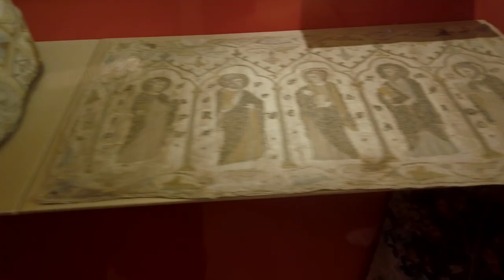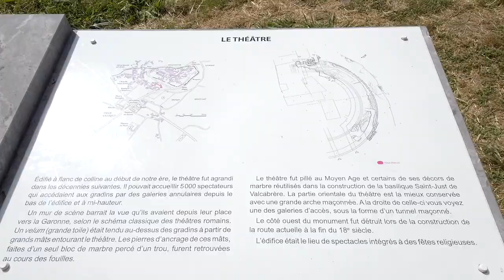🇫🇷 Qué ver en FRANCIA; de Saint Bertrand de Comminges a Lac de Payolle | Francia en autocaravana #4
Martes 04/08/20

Hemos quedado a las 9:30 después de desayunar y demás para hacer la visita del pueblo.
Llegamos al centro y visitamos la catedral, el claustro, el tesoro y el impresionante órgano con su forma tan peculiar, haciendo esquina de 90 grados.
La catedral románico-gótica es conocida principalmente por su claustro, pero también por los espléndidos revestimientos de madera que alberga. El coro de los canónigos es particularmente suntuoso, con su lectorium, la clausura y las 66 sillas del coro talladas en madera.

El claustro de la catedral está compuesto por cuatro galerías, tres de las cuales son de estilo románico y la otra es de estilo gótico. También se pueden ver unos sarcófagos en la galería norte y un pilar esculpido que representa a los cuatro evangelistas. La galería del mediodía es un auténtico mirador que da a las colinas verdes circundantes y ofrece una bonita vista de los paisajes preservados de Comminges.

Llegamos al auto sobre las 11:30 y después de una charla hemos decidido partir hacia Arreau para buscar un sitio donde comer y celebrar el cumpleaños de Lluís y de Joan.

El pueblo es precioso pero nos hemos vuelto a estrellar porque no hemos encontrado ningún sitio donde nos dieran de comer a  los 18, era un poco tarde y los restaurantes eran pequeños.

Así que nos hemos parado a comprar un poquito en un Carrefour contact y hemos comido en las autos.

Sobre las 16 horas hemos decidido continuar hacia el Lac Payolle, para llegar nos hemos dividido en dos grupos.
El equipo A formado por Nacho y familia y nosotros hemos tirado por la ruta un poco más ancha que en teoría da menos miedo. Carretera totalmente impresionante hasta llegar al Col d’Aspin.

El equipo B formado por las otras cinco autos, ha hecho la ruta por la carretera más estrecha siguiendo a Toni Ficus Viatger.

El Col d'Aspin es un puerto de montaña situado en los Pirineos, en el departamento de los Hautes-Pyrénées en Francia. Conecta las localidades de Sainte-Marie-de-Campan y Arreau.Elevación: 1.489 m

Aparcamos en el descampado y después de hacernos las fotos de rigor con el paisaje de fondo, realizamos una pequeña excursión hasta un punto panorámico sobre el lago.

A llegar al lago, hemos dado un paseo entre vacas y caballos, es un lugar idílico!

El lago de Payolle es un lago artificial formado por una pequeña presa al pie del col d' Aspin y en el centro de uno de los abetales mas bellos de los Pirineos.

Es un gran espacio para practicar diversas actividades, tanto de verano como de invierno:
En verano: Senderismo, BTT, pesca, paseos a caballo, parapente, base náutica, recorrido forestal suspendido, cani rando, cani scooter, mountain-board, etc…
En invierno: esquí de fondo, esquí alpino, raquetas de nieve, trineos tirados por perros ...

súper chulo!!

Después ha llegado el resto del grupo y han ido a hacer fotos al lago, mientras, hemos preparado las mesas junto al riachuelo para cenar.

Cenamos y Lluís ha soplado las velas del cumple y después Joan, les hemos cantado  bajito para no molestar a un furgonetero vecino con un bebé...

Gastos:
Visita: 3€ adultos y 1,5 estudiantes (precio grupo).  Nosotros:6€
Compra: 60,67€
Gasoil: 50,77 €
Pasos 14120

Pernocta en Lac de Payolle.